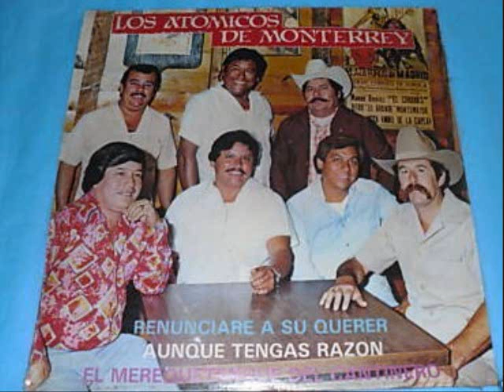LOS ATOMICOS '' RENUNCIARE A SU QUERER ''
de monterrey n.l mexico los atomicos '' renunciare a su querer '' audio vinyl ariola records 1982 lp